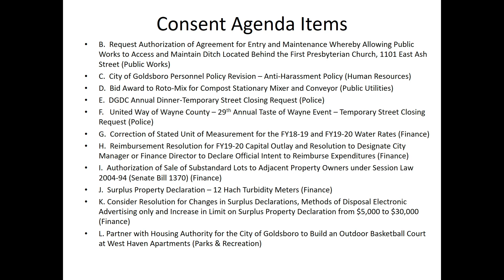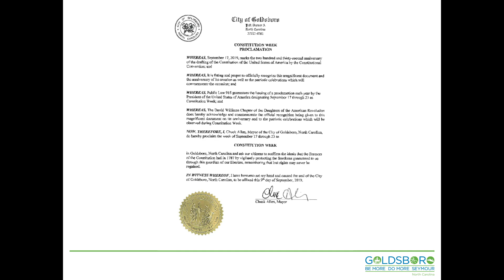Goldsboro City Council Meeting 09-09-2019